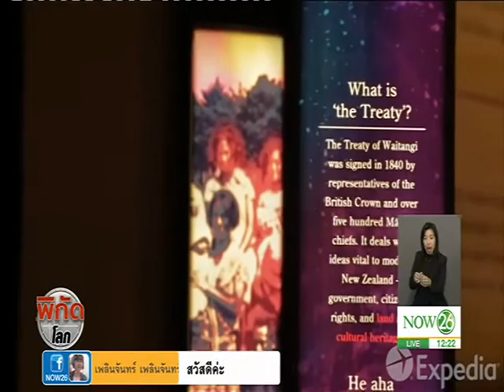สถานะพลเมืองนิวซีแลนด์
พิกัดโลก ช่วงเที่ยง : สถานะพลเมืองนิวซีแลนด์ ชาวอเมริกันเล็งย้ายประเทศหนี "ทรัมป์" "NOW26"  15-03-60